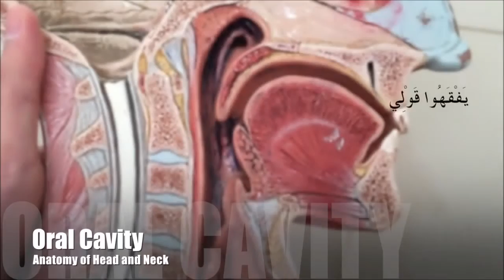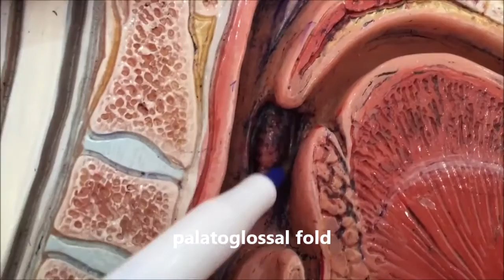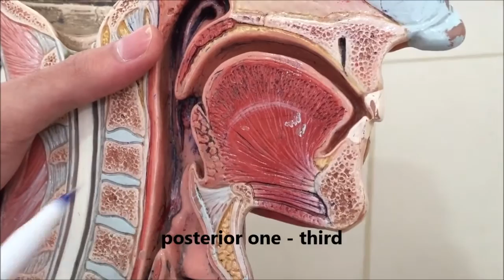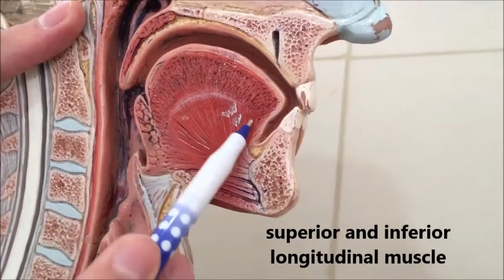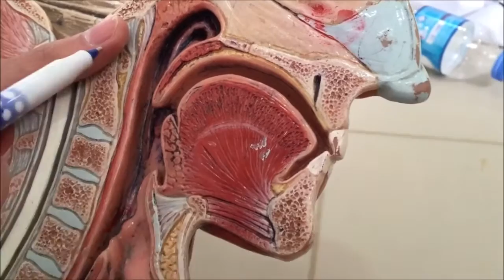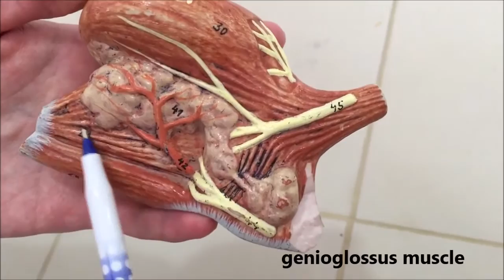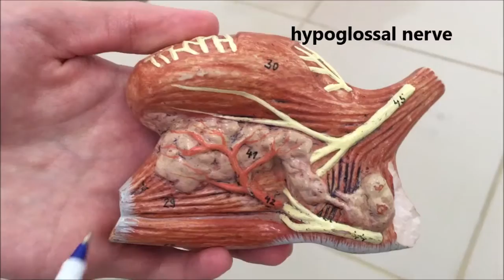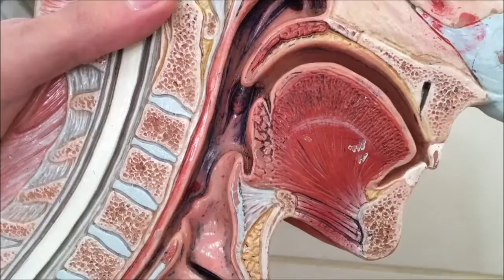Anatomy of the Oral Cavity (Subtitled)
This video is about anatomy of the oral cavity.
Subtitled by: Kashma Ali